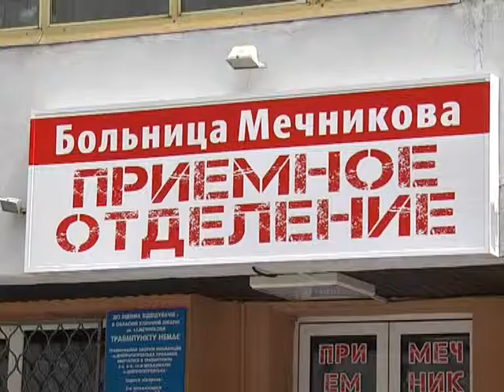Во время "хлебного перемирия" в Днепр везут тяжелых раненых